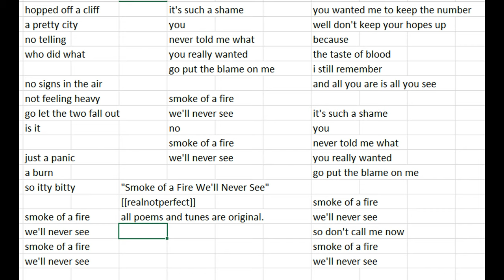Danny's poem: "Smoke of a Fire We'll Never See"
"It's real, not perfect, like the words that I never had to say."
Nonfiction story: "The Internet Detectives"

meep meep (:
[[realnotperfect]]

PS i think dogs r adorable

:D
realnotperfect on Spotify:
Free .pdfs for The Overwoods, my newest fiction:
Part One: